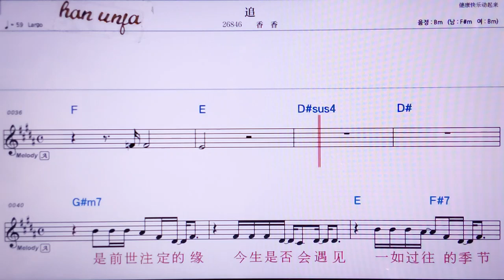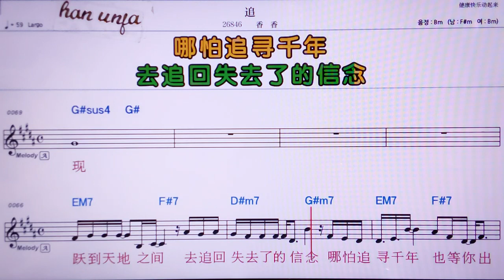💖쭈이/ 씨앙씨앙 👍MR,노래방, 악보, 코드,Karaoke With Sheet Music